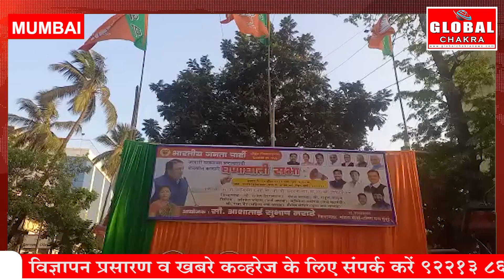नगरसेविका आशा मराठे के नेतृत्व में आयोजित पोल खोल सभा में शिवसेना पर बरसे आशिष शेलार और प्रसाद लाड